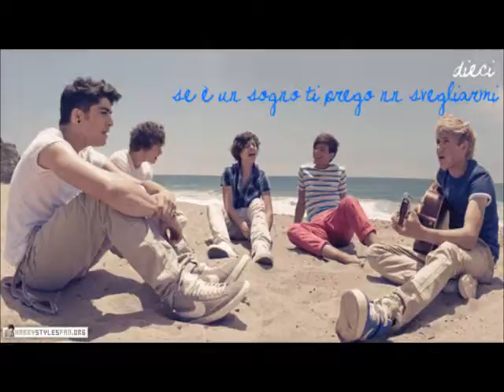ep.10 se è un sogno ti prego nn svegliarmi!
-Lo so sto ep fa schifo D: Ma nn ho molte idee :// -

E chi incontri?
Tua madre .__.
Ahahah scherzo!! incontri loro! xD
Louis: Hey ciao!
Tu: C-ciao!
Zayn: Ma nn vieni ?
Tu: dove?
Harry: nel back stage!
Tu: Sisi solo che dovevo andare in bagno  visto che la fila nn era ancora partita.. ^^
Niall: Ahh ok .. ci sono tante fans?
Tu: Sisi è meglio che vi sbrigate se no le fate aspettare!
Liam: Già..dai ma ti aspettiamo ;)
Tu: *--* Ook.. (vai in bagno visto che poi loro ti avevano detto dov'era xD)
Zayn: (rivolto a liam) Ti sei innamorato?
Liam: Tzè..che dici? Di una fan nn mi innamorerei mai!
tu: (uscendo dal bagno senti tutto)
Liam: (ti fissa preoccupato)
Tu: (ti cadono i cd a terra)
Harry: ehm..(tuo nome) ti sn caduti i cd!
Tu: (ritorni in te ) ehm si (gli raccogli)
Liam: ti do una mano!
Tu: no grazie!
Niall: allora , andiamo?
Tu: sisi! :3
I ragazzi entrano le fans urlano tu torni al tuo posto nella fila e partono le fans per gli autografi e le foto...
Tokkava a te e nn avevi molta voglia di andare li per le parole che aveva detto liam, ma si infondo è un cantante famoso, rikko e bello è chiaro che nn starebbe cn una fan! Ti eri solo montata la testa pensavi fosse.. 'diverso!'
Arriva il tuo turno..

-La continua Lunedìì-
Felice anno nuovo a tutte! :3